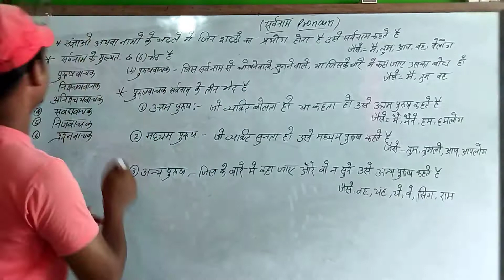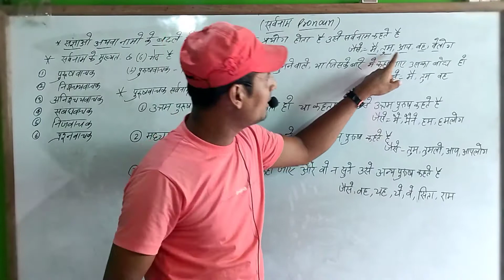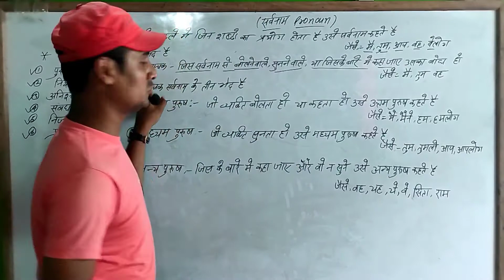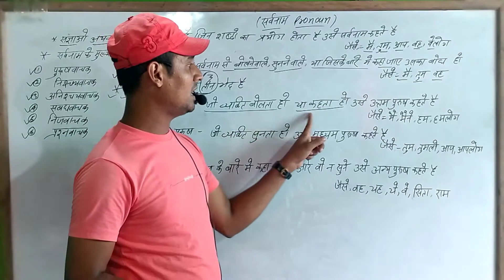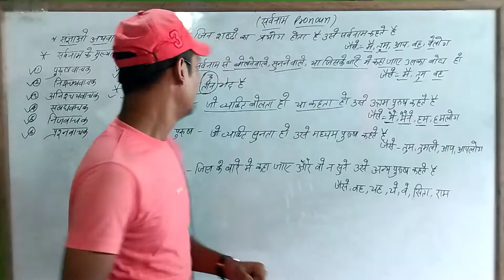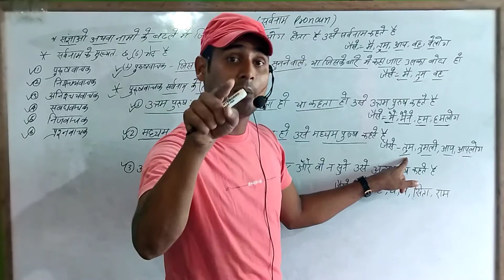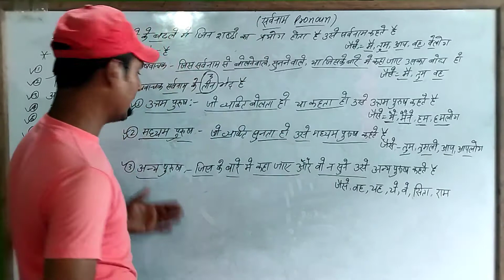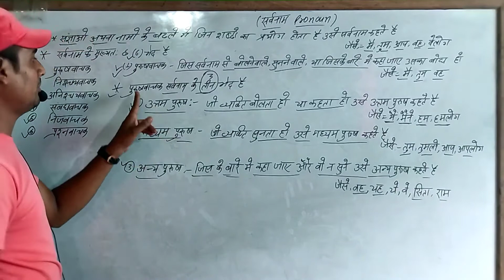सर्वनाम (pronoun)पुरुषवाचक सर्वनाम के भेद व्याकरण/purushvachak srvnam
10th ,हिंदी book, हिंदी व्याकरण  ऊर्दू book ऊर्दू क़वायद की पूरी तैयारी आपको कराई जाएगी
औऱ
12th हिंदी,उर्फ,इंग्लिश,हिस्ट्री,पोलिटिकल ,यानी पूरा subjets पढ़ाया जाएगा